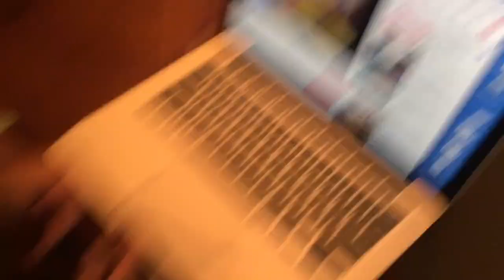Our Vlog in West Virginia (part 2)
Alex insta: @alex_orr
Caity insta: @caittyyy